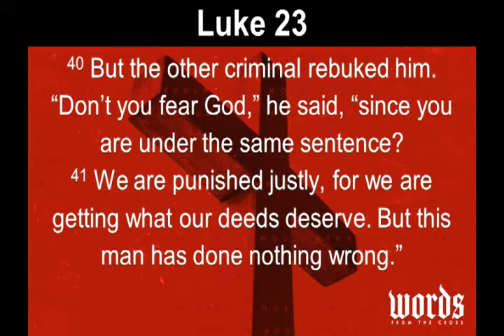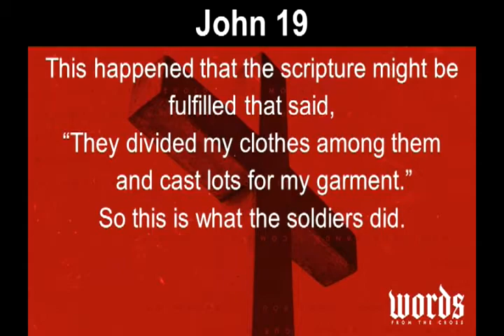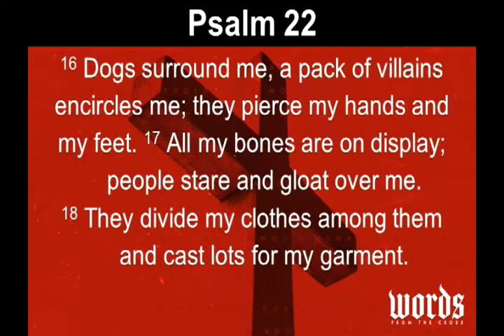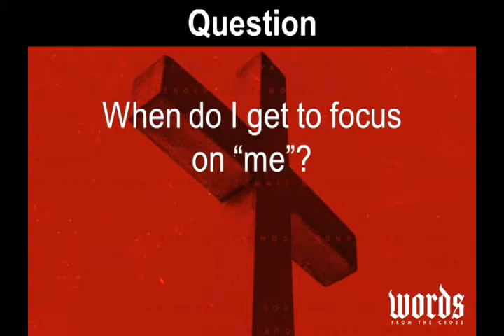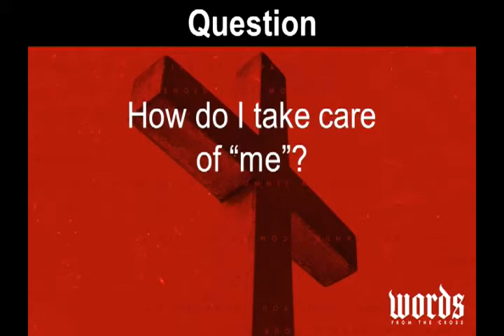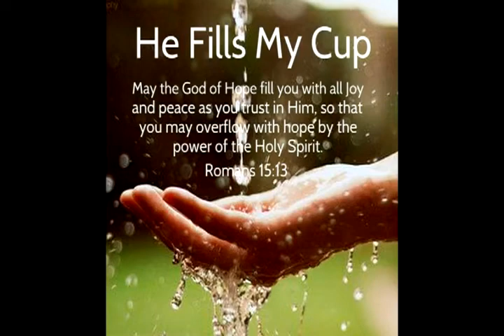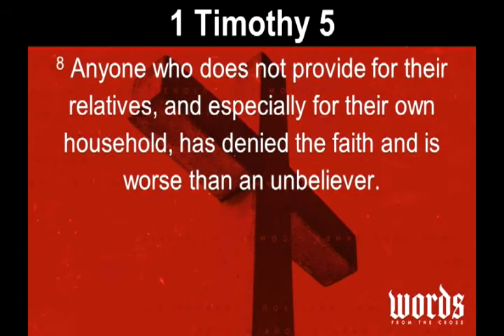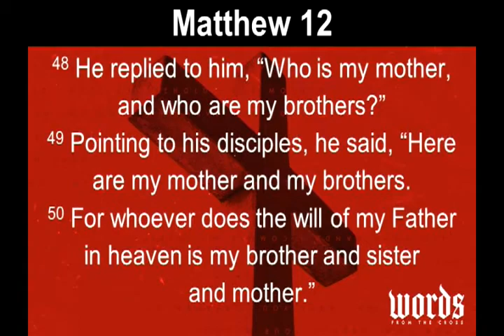Sermon Mar 11 2018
Words From the Cross
Selflessness, Service, Family
Pastor Brian Knight